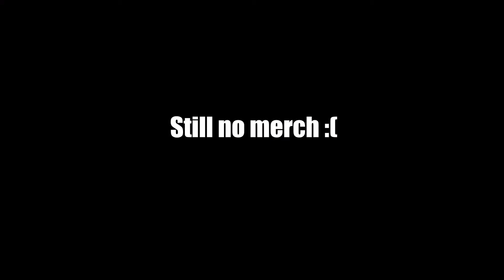A Fancy Prom (or formal whatever you call it)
In this vlog we purchase longnitude tickets and Josh only knows three of the performers, we quote one of our favourite movies scary movie 3, we purchase a delicious BBQ pizza, Adam sings beautifully and steals my fries and finally I show my Prom/Formal which was mega fun :)

*TIKTOK* - @guyzerr

Songs - Frankie Vali - Grease
              David Guetta - Who's that Chick